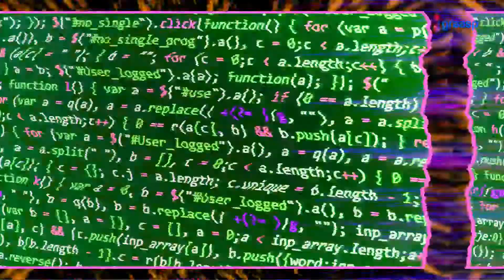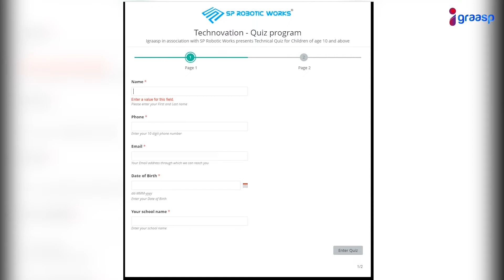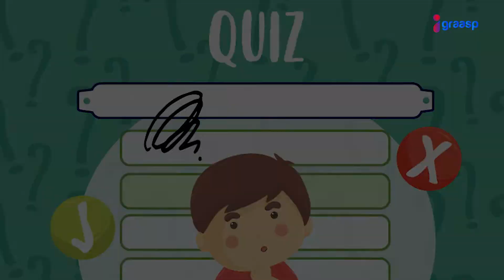Technovation | The Future Is Now | Episode 6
Technovation is back to give you all the Tech News, Explainers and Facts for you to remain future ready! Take the quiz here to have a chance to win some fabulous prizes